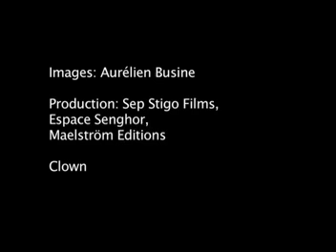Jean-Luc De Meyer & Xavier Löwenthal au maelstrÖm fiEstival2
"The place to be" disent-ils tous deux... Un lieu où "souffle l'esprit"... Merci à Jean-Luc (poète, performer, chanteur de Modern Cubism et Front 242) et à Xavier (auteur, éditeur de la 5e Couche)! Et rendez-vous au prochain fiEstival!